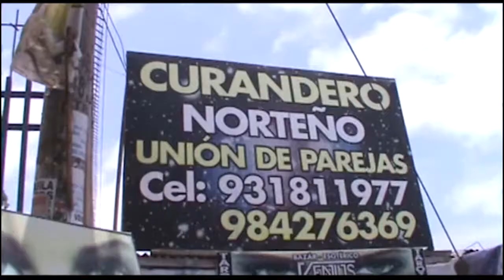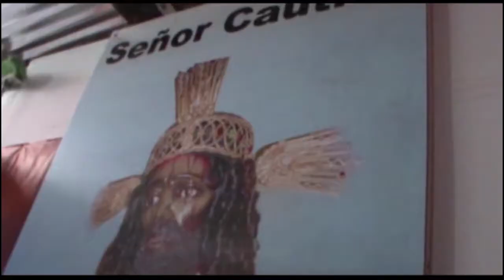Festival de Bandas 2020 HD - PARTE 1 ✔✔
► Folclore Peruano ©